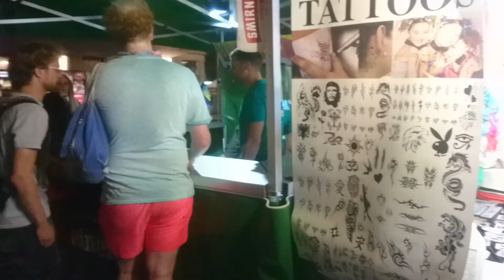Street Parade Zurich, Suiza